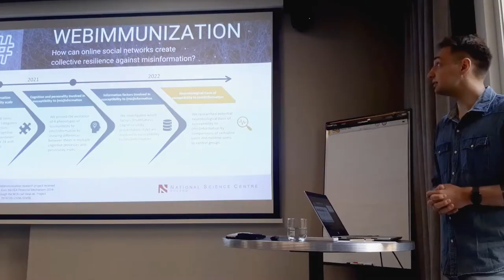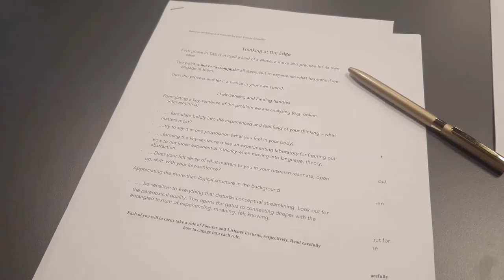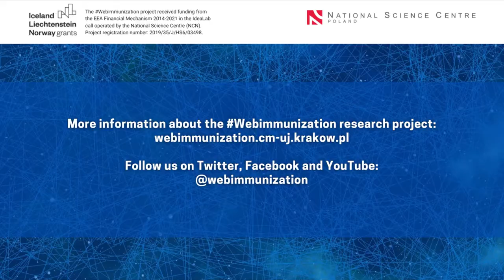The Webimmunization project team meets in Oslo | July 2022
The Webimmunization research project has successfully arrived halfway through its lifetime and the consortium partners have met in Oslo (Norway) in the first week of July to discuss the project’s achievements, establish a research agenda for the next months, plan publishing and popularization activities as well as discuss the results of experiments and research carried out by each research group.

In that framework, on 6 July 2022 at 10:00 am Norwegian time the project team has organized an open midterm seminar. The guest speaker was Dr Jon Roozenbeek (the British Academy Postdoctoral Fellow at the Cambridge Social Decision-Making Lab). The full recording of the seminar can be found